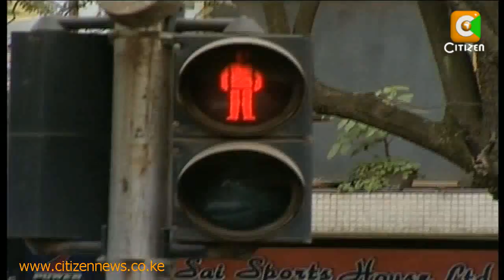House Help sued for Sending Mutula Death Threats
A house help spent last night in remand after admitting in court that she sent death threats through a sms to education minister Mutual Kilonzo. 25 year-old Irene Nduku however claims that she was acting on orders from her boss who was allegedly behind the recent Moi Avenue, Ngara and Mombasa blasts. And as sylvia Chebet reports, the house help is now due for sentencing on the 25th of this month.